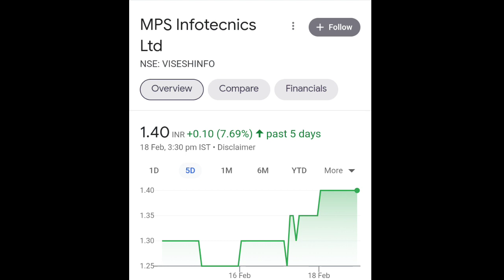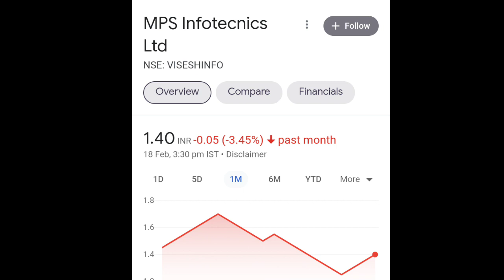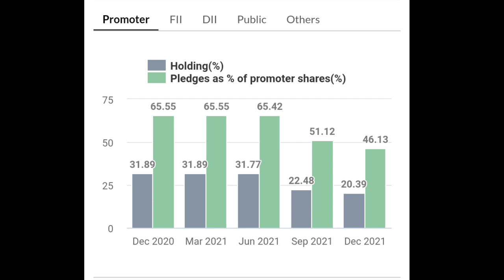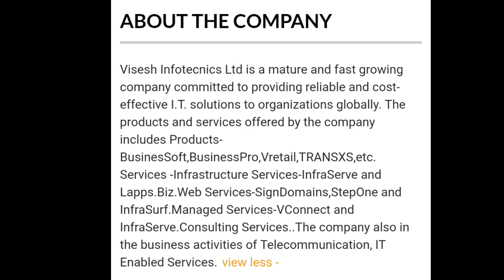Visesh Infotecnics Share | MPS Infotecnics Share Latest NEWS | 20/02/2022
vishesh/mps infotechnics share latest NEWS on 20/02/2022.

Hello Friends

aaj hum baat karenge
Visesh infotech/MPS Infotech share ki

 मैं आपके लिए इतनी मेहनत करता हूँ ताकि आप हमेशा सही जानकारी मिले और आप Profit में रहे |

visesh infotecnics share lower circuot ya operators ka game
mps infotecnics share operator game
visesh infotechnics share ab nahi rukega
visesh infotechnics company's clients
visesh infotech share latest NEWS
visesh info
visesh info latest NEWS today
visesh infotech share listing suspend
mps info share
mps infotech share delist kyu hua
visesh infotech kya kam karta hai
mps infotechnics share target price is one month
visesh info target price
visesh solar share
visesh electric charnging
mps solar system share
visesh infotecnics kya hai company ka Plan
mps infotecnics company ki badi khabar
visesh infotecnics share promoter holding
mps infotecnics share khilayega honey